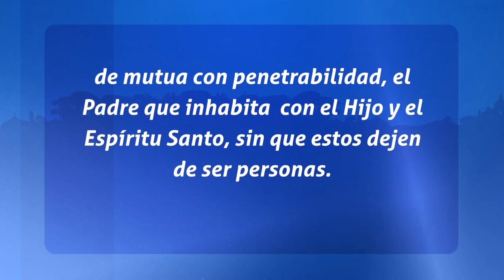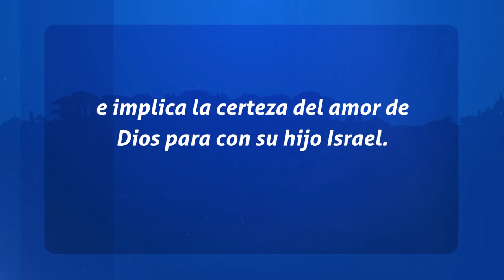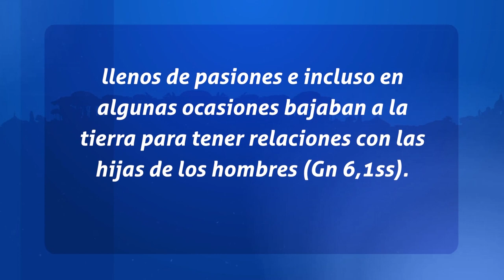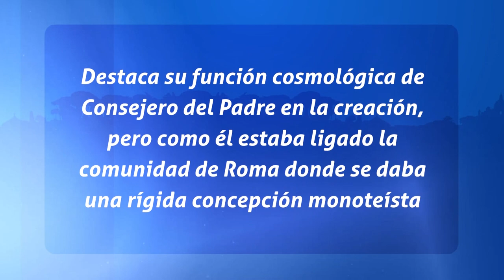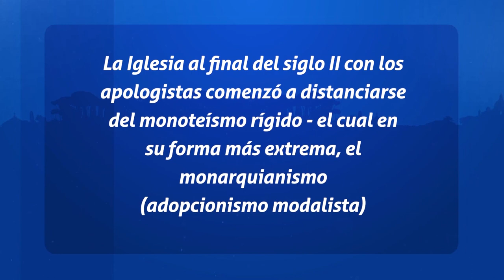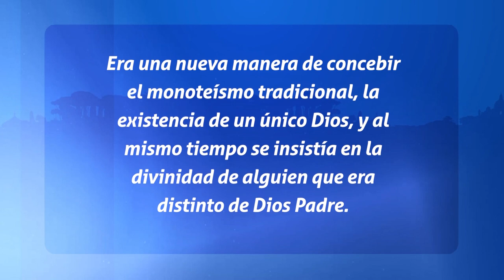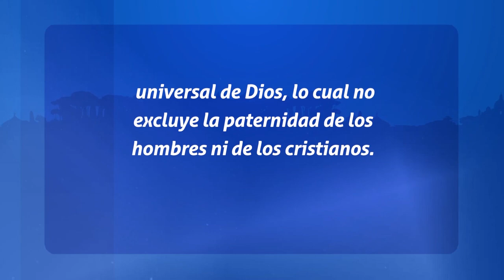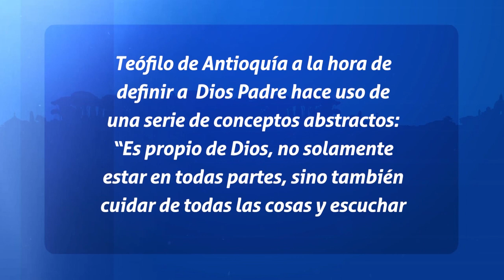Padres de la Iglesia - El Concepto de Dios - Padre (Parte 01)